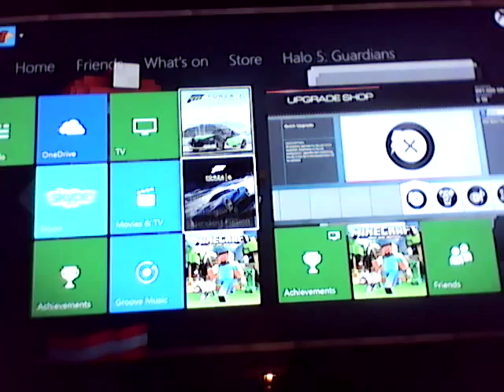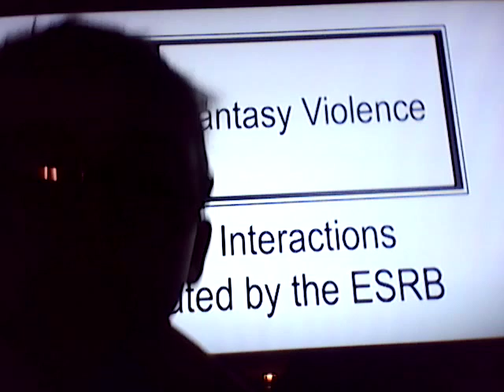November 8, 2015